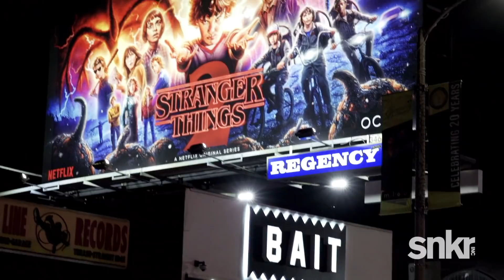snkrFEETURE: BAIT x Stranger Things x Ghostbusters x Reebok Collab Reveal Party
BAIT Los Angeles held an in-store party to celebrate and reveal their latest collab - the BAIT x Stranger Things x Ghostbusters x Reebok Ex-O-Fit Clean Hi. We spoke with some of the key players in the collab, including Ghostbusters legend Dan Aykroyd, to get the full story of how the sneaker came to be.